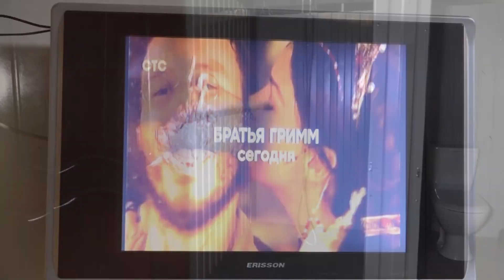Кучугуры гостевой дом переулок Успешный дом 3 2019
Собрались на Азовское море. Есть место где можно остановиться у Земляка из Чувашии. Николай будет очень рад Вас принять. Кучугуры гостевой дом переулок Успешный дом 3 . Нам очень понравилось Рекомендую Азовское тёплое море , рядом лечебные грязи на вулкане Пёкла. Много Персиковых и Виноградных садов, полей где растут Арбузы и Дыни. 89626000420 Наташа